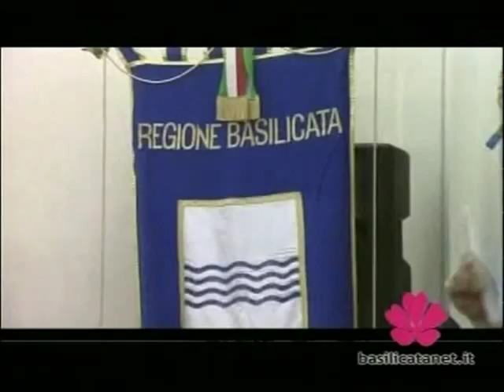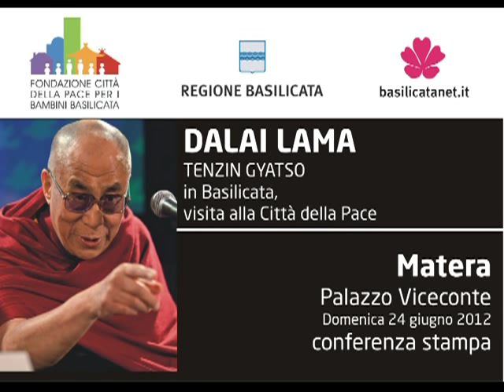Matera 24 Giugno 2012 La conferenza stampa del Dalai Lama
Conferenza stampa di Sua Santità Il Dalai Lama, Tenzin Gyatso nella sala conferenze di Palazzo Viceconte a Matera accompagnato dal Presidente della Giunta regionale, Vito De Filippo, dal premio Nobel per la Pace, Betty Williams, dal presidente della Provincia di Matera, Franco Stella ,dal sindaco di Matera Salvatore Adduce e da Enzo Cursio, amministratore delegato della Fondazione 'Città della Pace per i bambini',